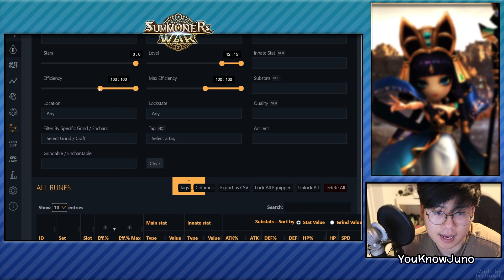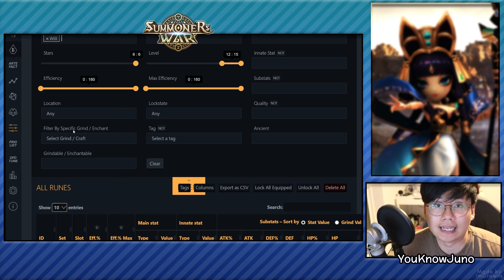So Much Potential and Already with 60% Win Rate in RTA! - Summoners War